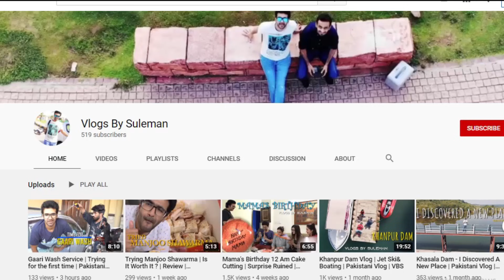Pakistani Couple Reacts To Arjun Reddy Vs Kabir Singh Comparision | Vijay Vs Shahid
Pakistani Couple Reacts To Arjun Reddy Vs Kabir Singh Comparison, Watch The Video to see what their reactions were while watching it & what did they have to say about it
--- this video is only made for reaction and review purpose and to give our opinion , no copyright inrigement intented
- Credits :
Channel Name : RockyMinati

VLOGS